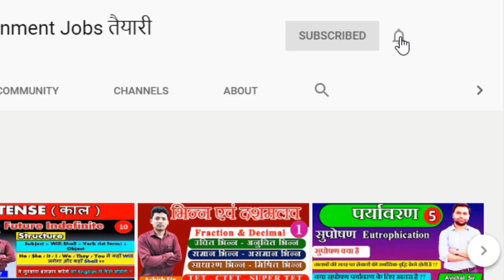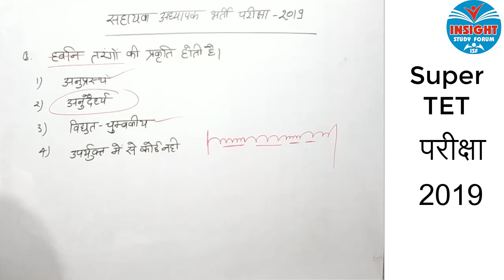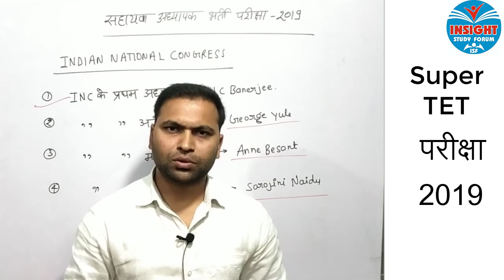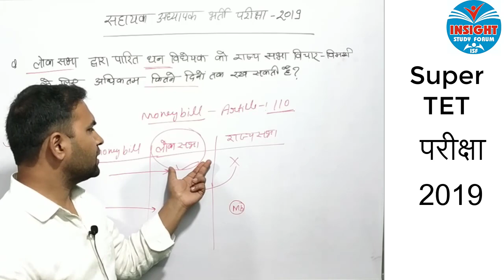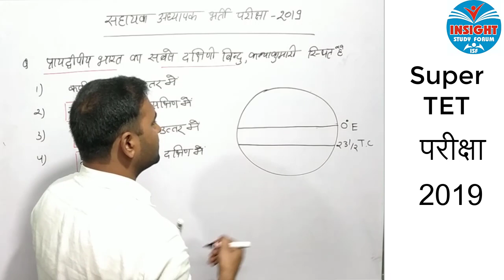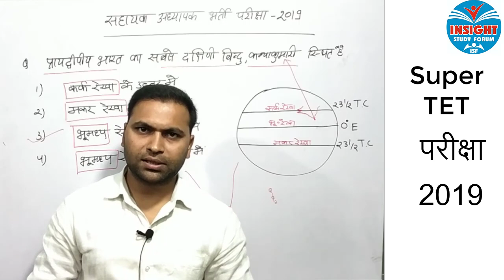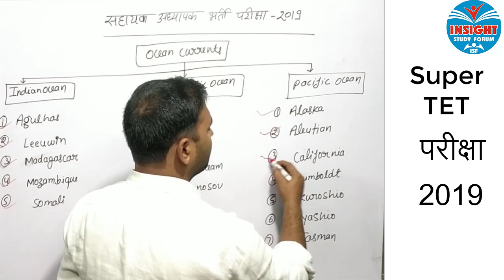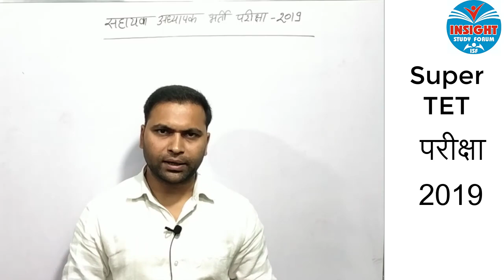SUPER TET 2021 | STET Previous Year Question Paper 2019 Important Questions